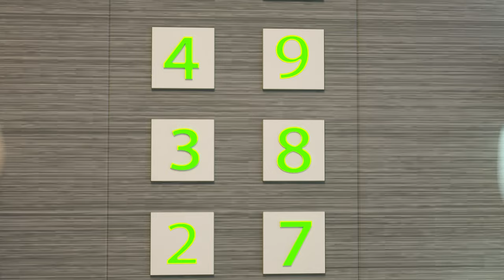Kids Playing Football⚽️🌋👮‍♂️ Disaster and Volcano Eruption⚽️🌋👮‍♂️ Nursery Rhymes & Kids Songs